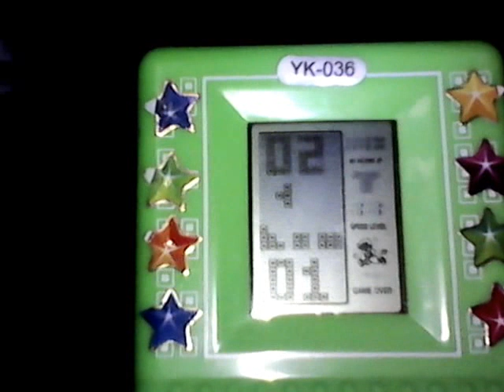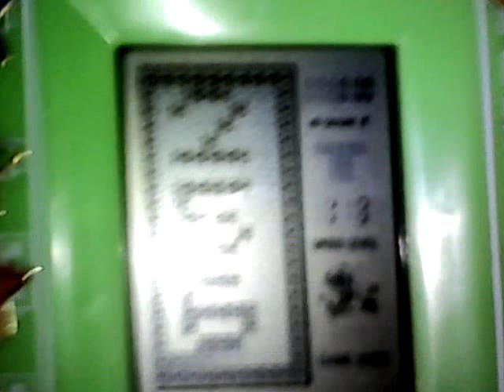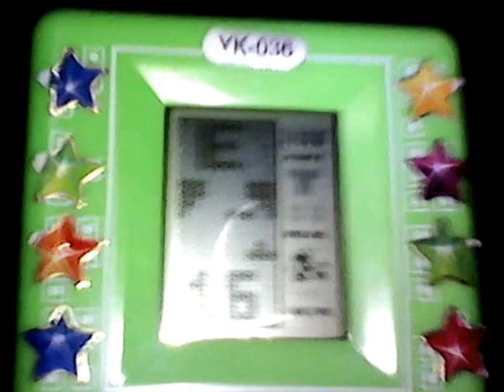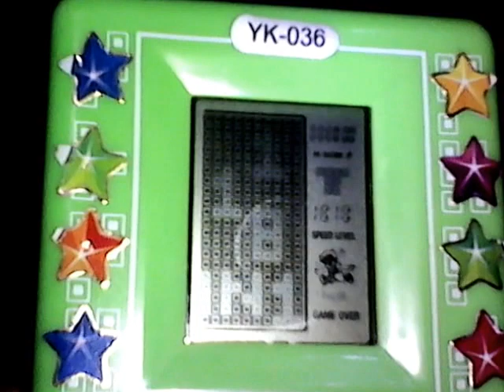JY 3084A/E 9999 Brick Game Super Mouse Pt. 01 - Encrypted Multi Games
This unit JY-3084A has a hidden features in one unit.
But not for that, here's some tips and tricks for all Jia Yuan Brick Game Models (especially Pop Station ZC-2030B Blue):
9797 in 1 - Press and hold DOWN button, press RESET button and tap UP or ON/OFF button
2008 in 1 - Press and hold UP button when the unit is turned off. When holding an UP button, press RESET button and tap UP and any key alternately (it depends that appear on the screen).
668 in 1 - Press and hold SOUND button, press RESET button and tap RIGHT or ROTATE button rapidly
512 in 1 - Press and hold DOWN (recommended) or UP button. Press RESET button and tap DOWN and any key alternately or tap UP or any key alternately. It is as same as default mode.
256 in 1 - Press and hold LEFT (recommended) or RIGHT button. Press RESET button. Tap LEFT and any key alternately or tap RIGHT and any key alternately. It is same as default mode.
132 in 1 - Press and hold LEFT button, press RESET button and tap RIGHT or ON/OFF button rapidly.
118 in 1 - Press and hold LEFT and SOUND button, PRESS reset BUTTON, tap RIGHT, ROTATE or ON/OFF button rapidly.